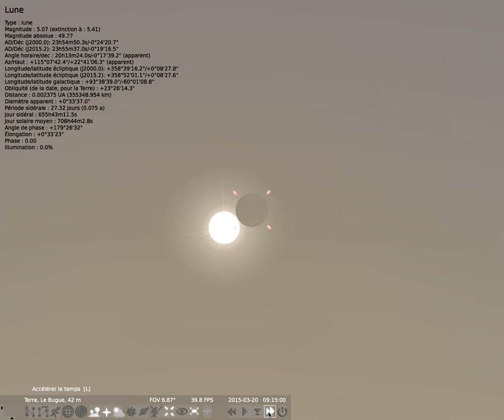Eclipse de soleil du 20 mars 2015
Simulation de l'éclipse vue depuis Le Bugue (dordogne, France) si le ciel est dégagé...